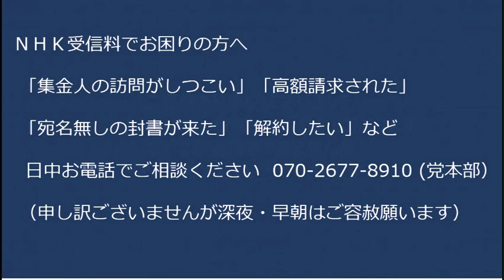外国人生活保護反対街宣 へんみまさたか越谷市支部長20230226